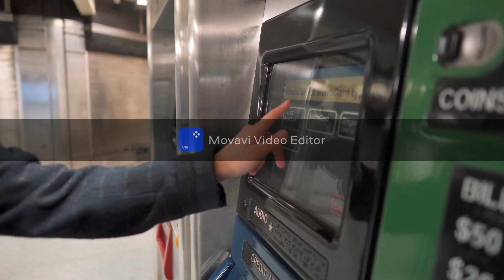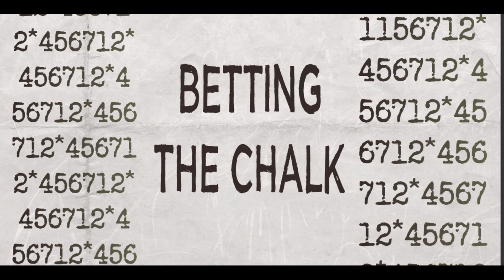Betting the Chalk watermark demo trailer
Demo trailer for horseracing betting the chalk